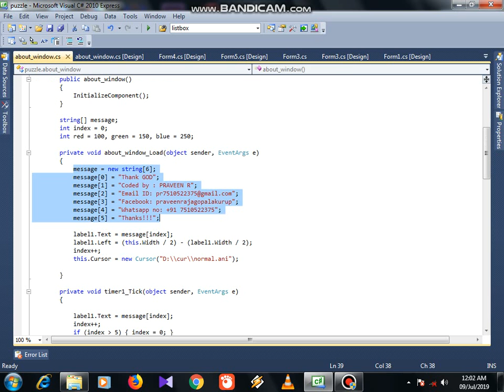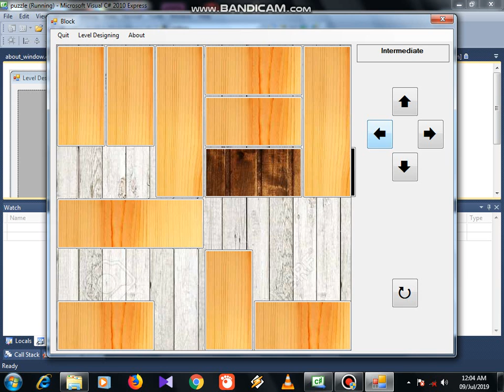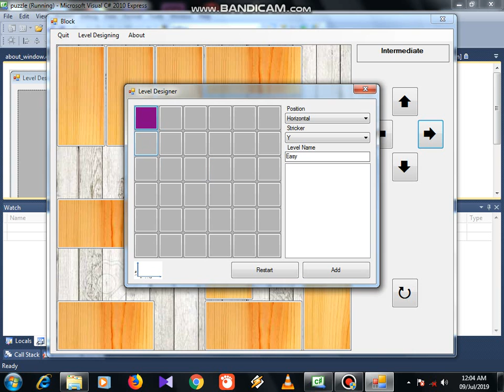Block Game: using c#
Puzzle created using c# language